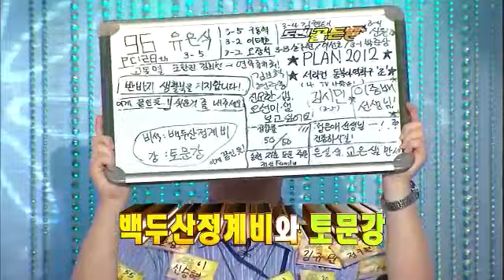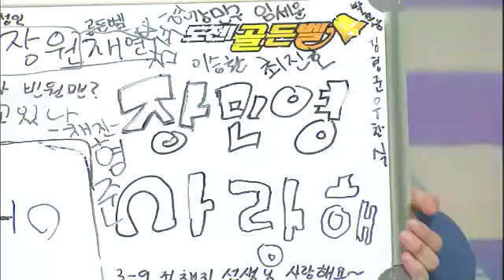도전 골든벨 The Golden Bell Challenge EP145 # 010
88대 골든벨의 주인공이 된 유은식 군은
뜨거운 응원 속에 진지한 태도와 거침없는 실력으로 문제를 풀어나갔다.
1999년 골든벨 문제에서 고배를 마셨던 서울 배재고!

모두가 간절한 마음으로 지켜보는 가운데
유은식 군은 끝까지 집중력을 발휘해 50번째 답을 채워
88대 골든벨로 등극하며 배재고의 한을 풀었다!